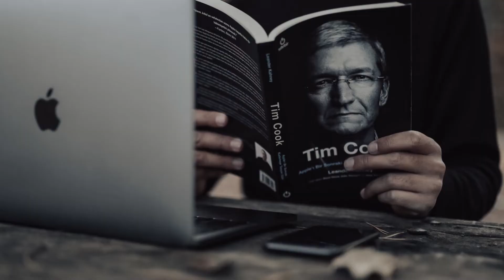NIGHT SHIFT Survival Guide in 5 Practical Tips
In this video, I want to share with you five tips on how to survive night shifts (or even mid-shifts, when you start mid-to-late afternoon and end the workday at around midnight).

Five months ago (see note below), I left the advertising industry to join "the dark side" i.e., the client-side. This was a global role for me, and my entire team with the exception of one or two is based in the UK. As I am in Manila, Philippines, that put me a full eight hours ahead of the rest of the team. This also meant that I would be working the mid-shift, and my "workday" officially starts at around 3 o'clock in the afternoon.

The adjustment period was tough! However, it's been several months and I am happy to say that I have adjusted to the lifestyle and work schedule quite well. In this video, I want to share with you my five night-shift survival guide tips and I hope they help you adjust, should you find yourself working in a different time zone.

Note: I know I said "4 months ago" in this video - I meant to edit and upload this sooner but work and life hit me like a truck in the last couple of weeks. My apologies for the tardiness in uploads! I will try to do better in the coming months.